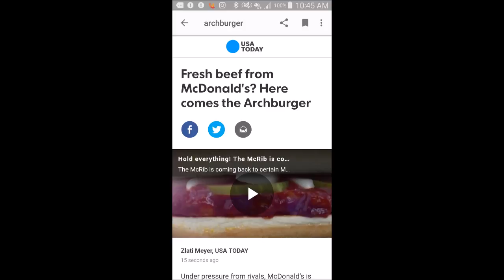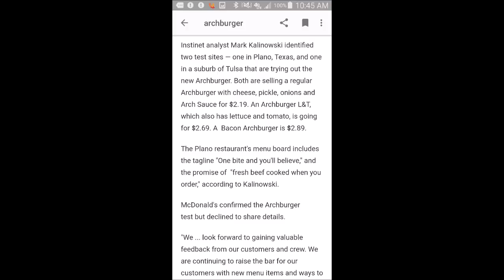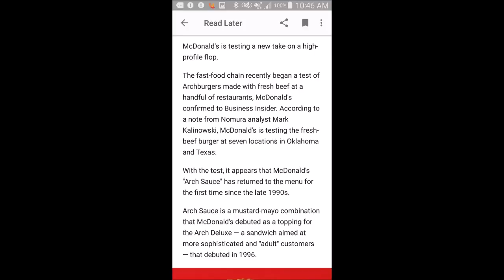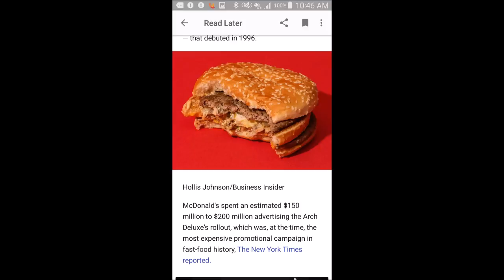The Arch Deluxe (Archburger) IS BACK!!! Sort of...